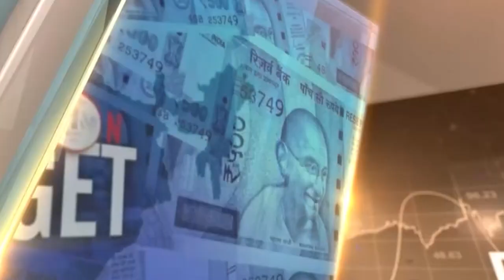ఓటమికి అసలు కారణం 🔥🔥 Haribabu Says YCP is the Biggest Party in AP | YbrantTV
Watch  Here :- ఓటమికి అసలు కారణం 🔥🔥  Haribabu Says YCP is the Biggest Party in AP | YbrantTV